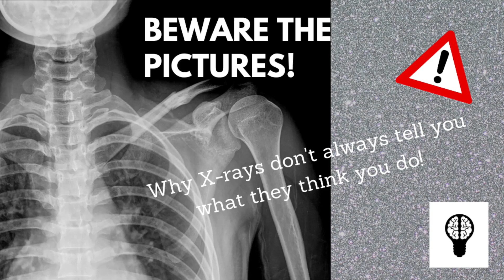Why an X-ray for back pain is wrong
I get a lot of people bringing X rays or saying they have bulging discs that show on an X-ray.  But is an X-ray really showing why someone is in pain?

Bulging discs are not the same as pain and most people with a bulging disc don't have back pain.  The idea of back pain and its relation to prolapsed or bulging discs needs to be re-examined, especially when looking at MRI or X-Ray as a basis of evidence

for anatomy that makes sense.

Fascia and stretch, not fuzz speech, from Gil Hedley but different types of fascial anatomy. Movement fascia massage with stretch on iliotibial band or tract and myofibroblasts muscle behaviour or even behavior but tensegrity a question of joint mobility and joint surfaces but what is fascia, treating fascia, can we change fascia? Fibroblasts and collagen important. Back pain treatments back pain diagnosis and MRI all a question.